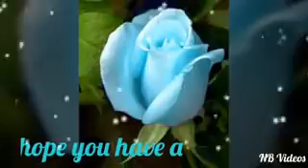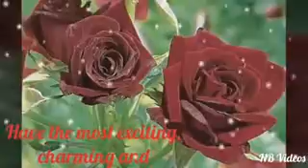Happy New Year , Wishes, Greetings, Whatsapp Video, Animation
Arpana-Natasha  (AN) Videos